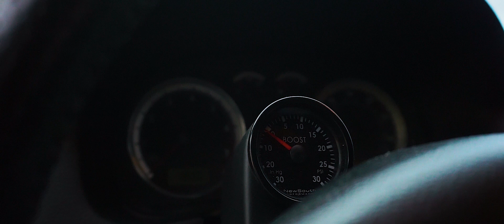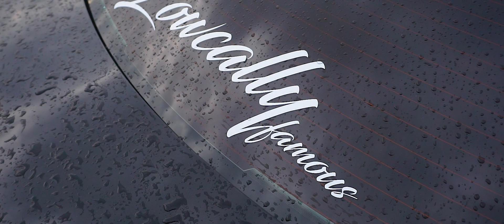Bagged GLI | Lowcally Famous | ViciouzMedia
Owner - @_Steezii_

Rinse Cycle - BYSTANDER w/ JASON RICH

None of the music in this video is for copyright purposes